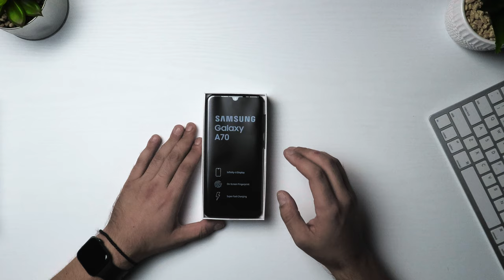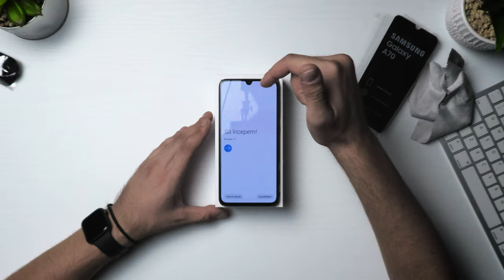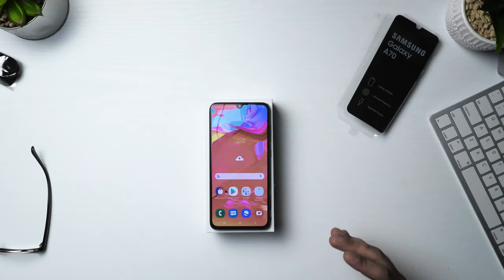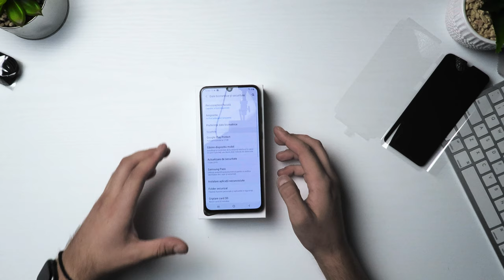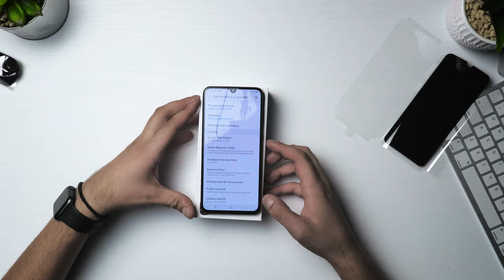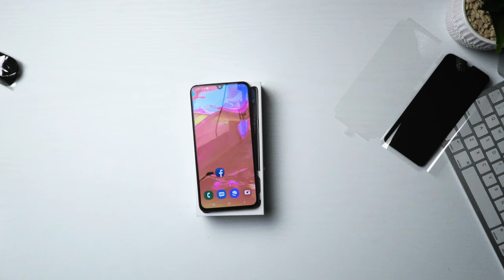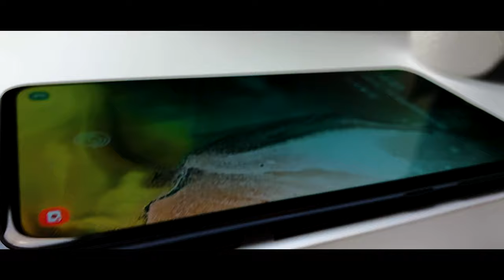CE POTI FACE CU UN TELEFON DE BUGET | GALAXY A70 UNBOXING & REVIEW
Chiar daca nu am apucat pana acum sa ofer acest review, Samsung Galaxy A70 merita atentia mea si vedeti in clip si de ce.